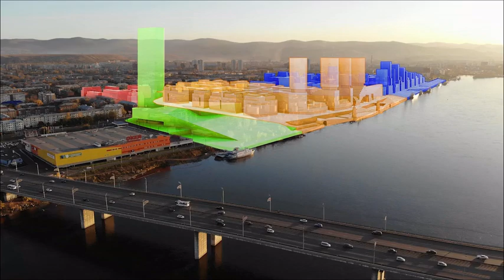Видеопрезентация развития территории нефтебазы в Красноярске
В Красноярске началась ликвидация нефтебазы КНП на правом берегу Енисея. Уже через несколько лет здесь должен появиться современный жилой комплекс. Подробнее на ДЕЛА.ru